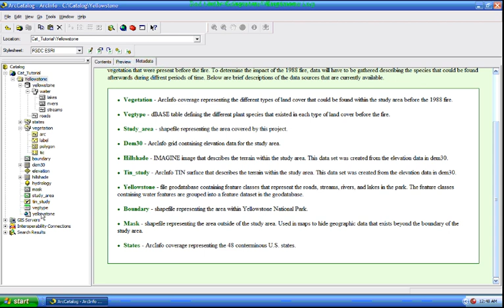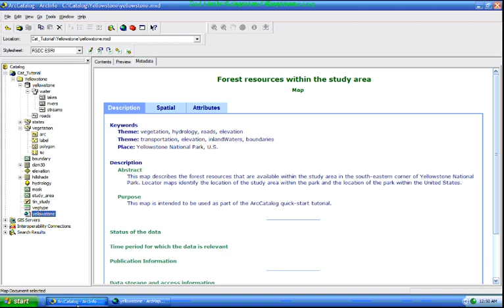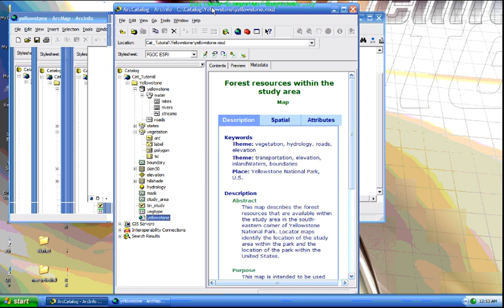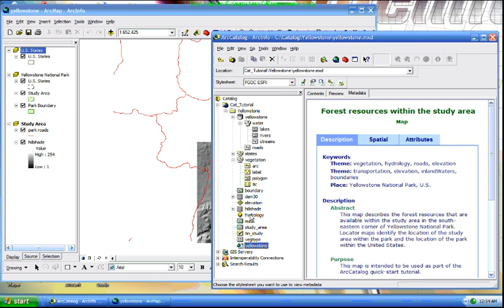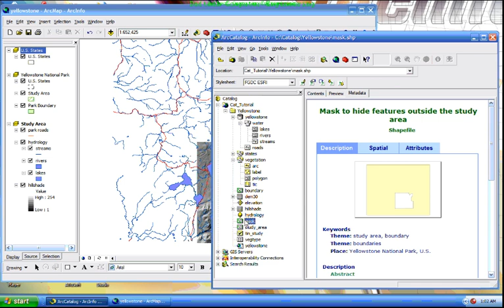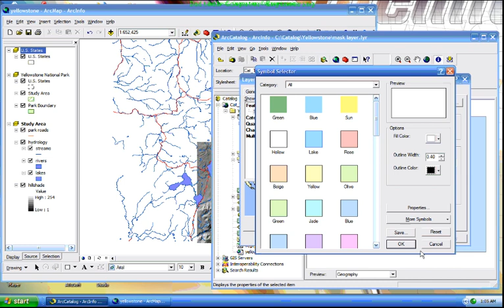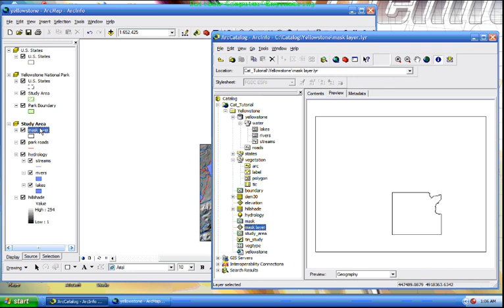Add a layer to a map in ArcGIS (Amharic)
አርክ ጂአይ ኤስ ሶፍትዌርን በአማርኛ መሰልጠን የምትፈልጉ ወዳጆቼ ሶፍትዌሩን በተብራራና ግልፅ በሆነ መልኩ ለረጅም ተከታታይ ክፍሎች ይዤላችሁ ቀርቤያለሁ
መልካም ልምምድ